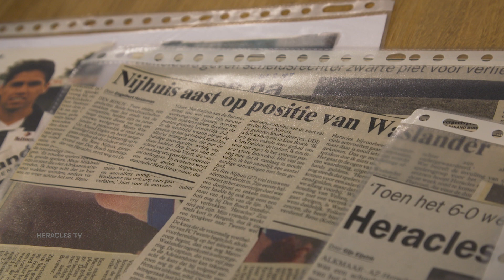René Nijhuis: "Een mooie periode gehad bij Heracles Almelo"